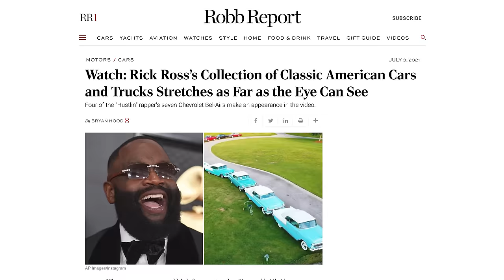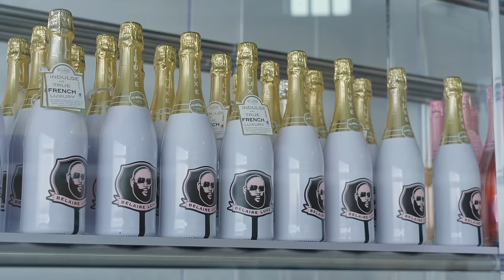Rick Ross on Discovering Luxury, Losing Count of His Car Collection, and His Next Big Purchase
The rapper-turned-mogul recently welcomed Robb Report to his home on Miami Beach’s Star Island to dig into his passion for all things luxury. In the wide-ranging conversation, he told of first realizing the importance of brands and labels out on the schoolyard, how you have to make room in life for gambles, and the one really big thing he still dreams of buying.